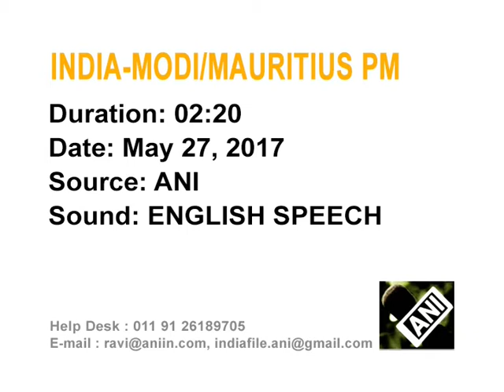India announces $500 million credit line for Mauritius